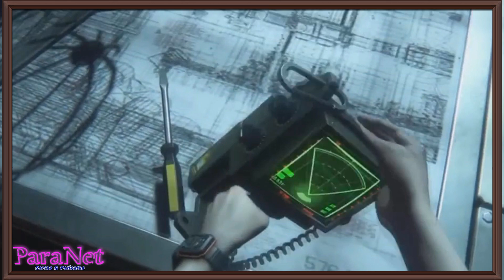Información de la serie de Alien | Ridley Scott puede regresar en Alien?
⭐️MAS VIDEOS QUE TE PODRIAN GUSTAR⭐️

FUTURAMA TEMPORADA 2.

LOS SIMPSONS.

ELLAS ES OIDOS: HISTORIA DE UNA PSICÓPATA.

FUTURAMA TEMPORADA 1.

DRAG RACE MEXICO.